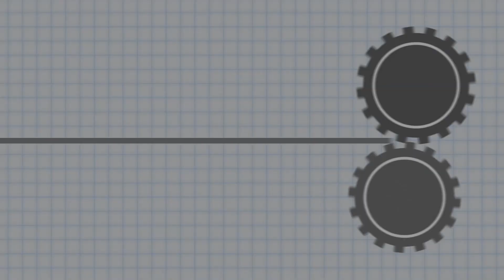BW Integrated Systems - Robotic Bundle Palletizer, loose and wrapped bundles of cartons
BW Integrated Systems’ Robotic Bundle and Stack Palletizer is a solution designed to palletize shrink-wrapped bundles or loose stacks of paperboard material. When running loose stacks, it is common for them to become uneven or shingled during transport from the cutting machine to the palletizer. To solve this issue, we designed a tipping ‘shuffler’ device to justify and align the stacks. Once the stacks have been straightened, they are presented to the robot for palletizing. When running shrink-wrapped bundles, the ‘shuffler’ is not needed. The palletizer is designed to switch seamlessly between these two products with a simple pushbutton changeover. The robot also places tier sheets between each layer of product to create stable, full pallets.